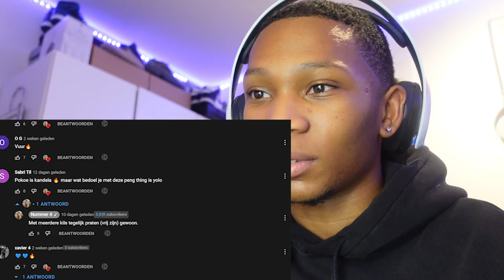🔥 Jayhsy - Nood (REACTIEVIDEO)